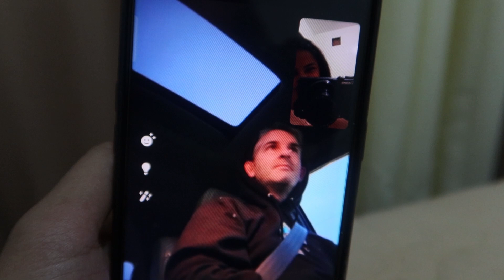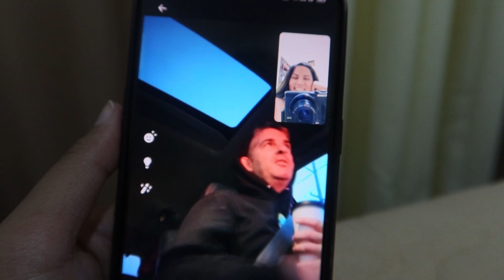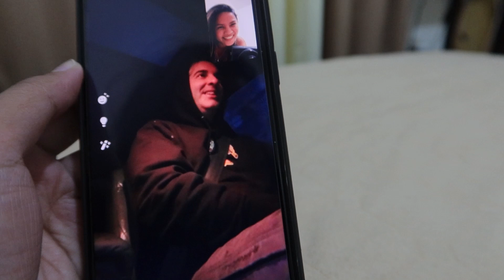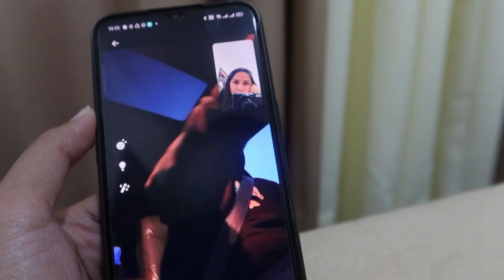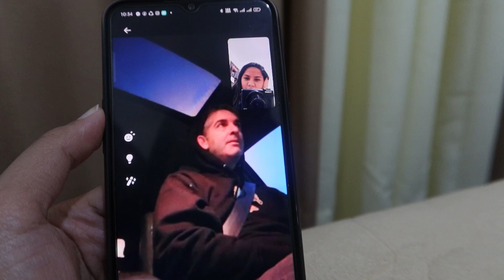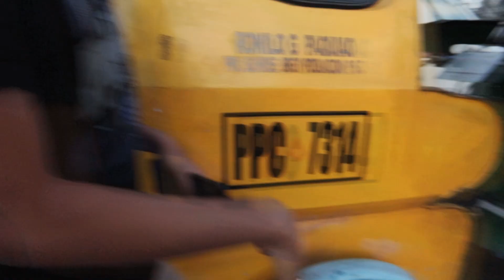CELEBRATING 1ST WEDDING ANNIVERSARY NA MAGKALAYO😢 | NAG CELEBRATE KASAMA ANG PAMILYA | FIL-AM COUPLE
Thank you guys for stopping by on our channel.

 We hope you guys will support our vlogs.
Leave a comment on what you think and give any suggestions on what we should do on our VLOGS! :)
We are a Filipino American Couple
Thank you so much! And God bless you all. filamcouple ldr #🇺🇲🇵🇭